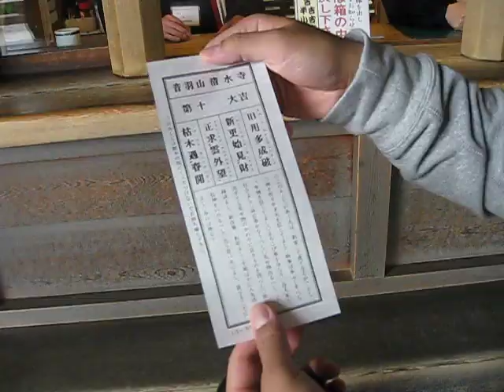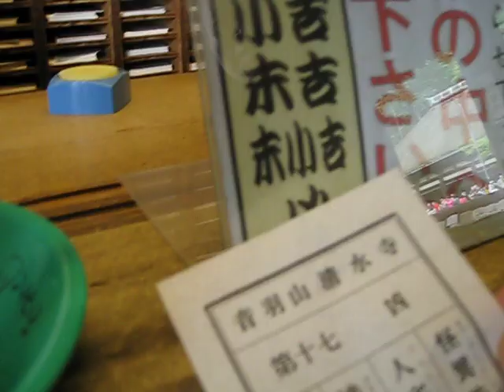Grant and Geoff's Video Blog Japan part 10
haha, grant doomed his own luck through the term known as bachi.